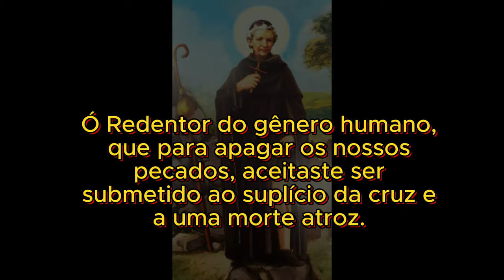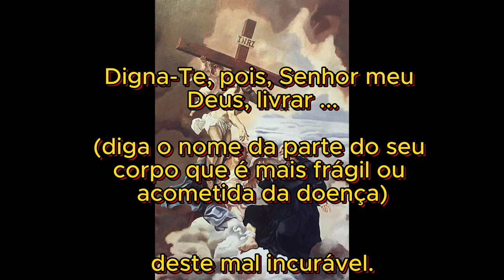São Peregrino Contra o Mal do Câncer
Meus irmãos e irmãs, que a paz de Cristo esteja convosco!

Vamos orar fortemente contra o mal do câncer, que faz muitos filhos de Deus sofrerem muito, e seus familiares também.